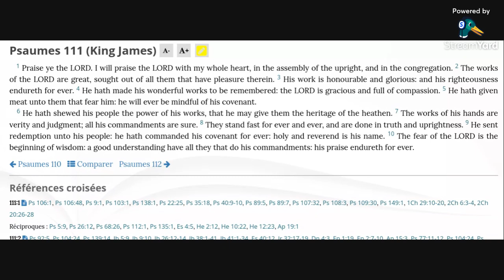Psalm 111 KJV (audio with text)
Allelu-YAH.  Amen.

Psalm 111:1,7-8,10 KJV
1 Praise ye the Lord. I will praise the Lord with my whole heart, in the assembly of the upright, and in the congregation.
7 The works of his hands are verity and judgment; all his commandments are sure.
8 They stand fast for ever and ever, and are done in truth and uprightness.
10 The fear of the Lord is the beginning of wisdom: a good understanding have all they that do his commandments: his praise endureth for ever.